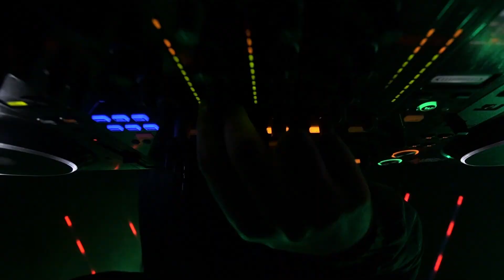Hearts Formal AP 2019 - JP Event & DJ Hire + JP Light & Sound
A great event! The JP Light & Sound and JP Event & DJ Hire team put on safe and enjoyable show for all attendees.

Planning an event? Think JP!